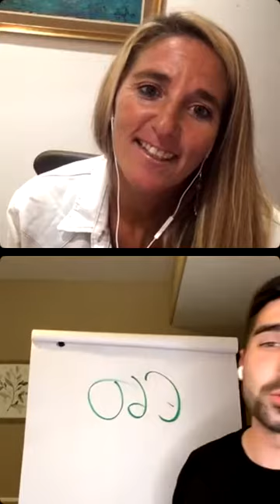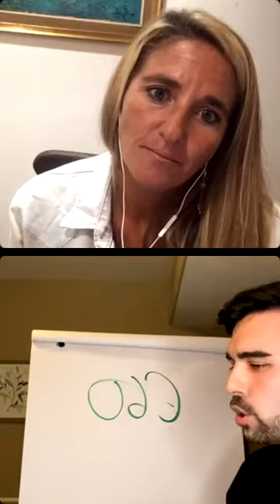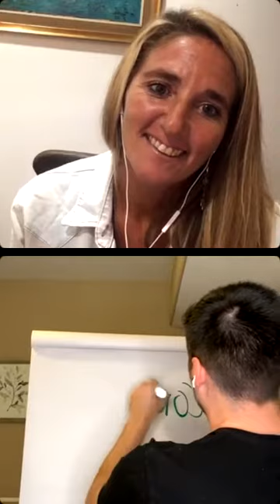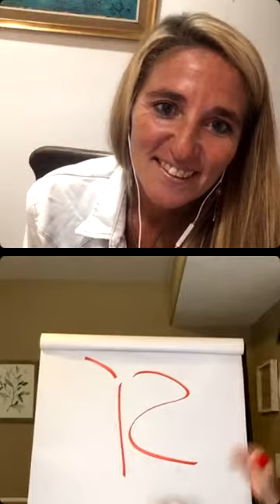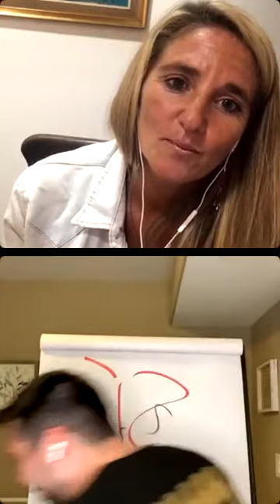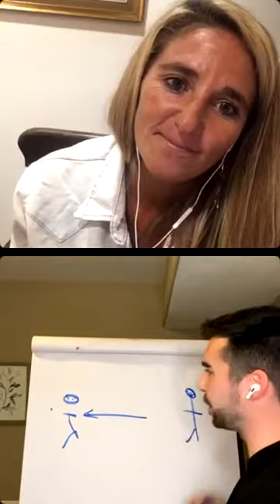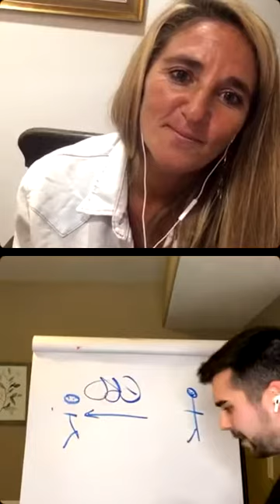"Conecta con tu propósito d vida hoy"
Live que realice con Aymar Celdran donde nos comparte su conocimiento y experiencia.
También puedes poner algún tema de interés.
Anabel